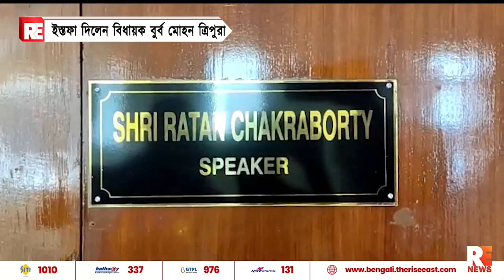ইস্তফা দিলেন বিধায়ক বুর্ব মোহন ত্রিপুরা